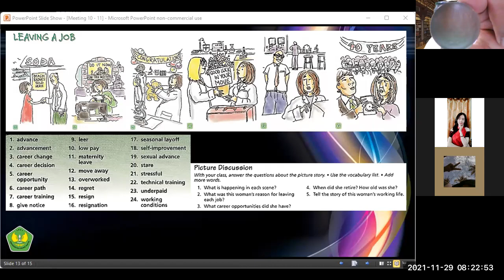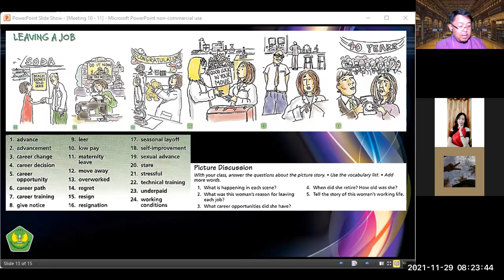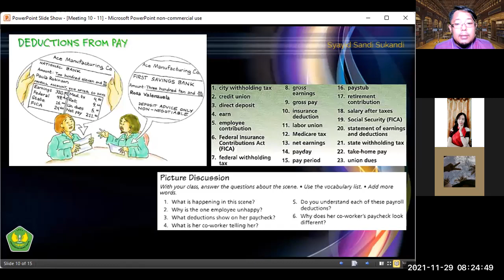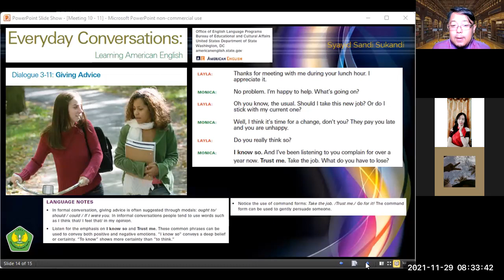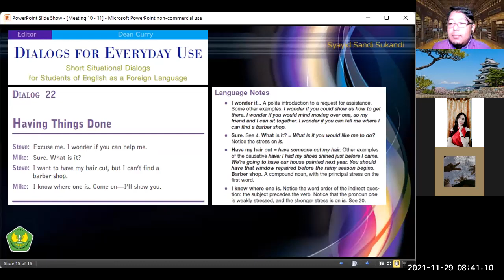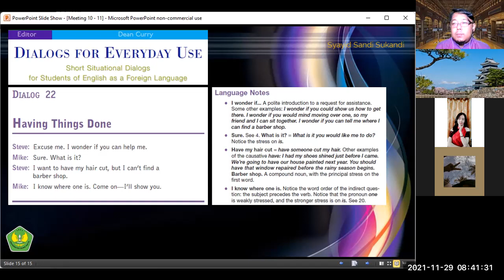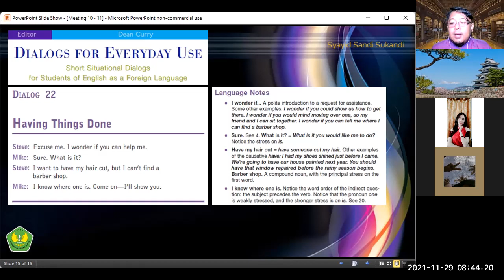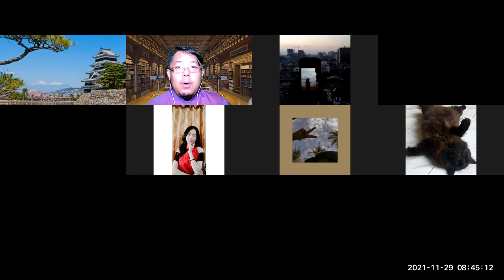[11] Session 2 - ENGLISH Conversation 2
This video is the recorded version of the teaching and learning process taking place at Bung Hatta University, Odd Semester of 2021/2022 academic year. The students learned about Unit 9 (Life at Work) from the Daily Conversation Book 2.

The learning process happened on November 29, 2021.